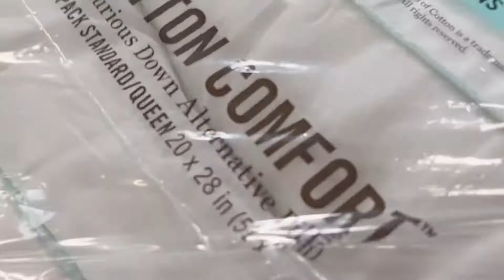PAUSE Challenge! | Eating 🍽 | Store 🏬 | K vs P CLUB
Hey Guys! Today we did the pause challenge! We had so much fun and got good revenge in each other! We even did the challenge in the store! Have a great day!

Go easy 01

New Instagram!

Channel Description:

Hey Guys! Thank you for checking out our channel, K vs P Club, featuring Poojitha, Karthik and other friends. Here, we’ll be posting vlogs, challenges, routines, tips and more! Make sure you subscribe with notifications so you will be notified whenever we post a new video (we will post any day) and also make sure to like all of our videos for more fun!

Fun facts about Poojitha and Karthik:
◦ Poojitha is 13 years old and Karthik is 9 years old.
◦ We used to have another channel channel called STEM FOR TOTS (linked below).
◦ We both speak two languages, Telugu and English and we are learning how to speak Spanish.

Have Fun Watching our videos! 😄